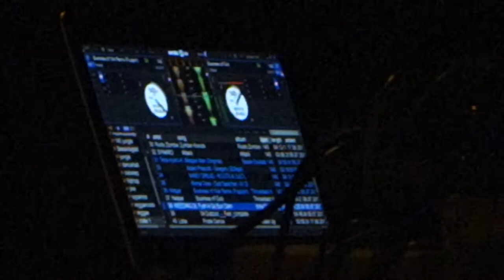Indica Dubs / Rollandblow powered by Raggaultras